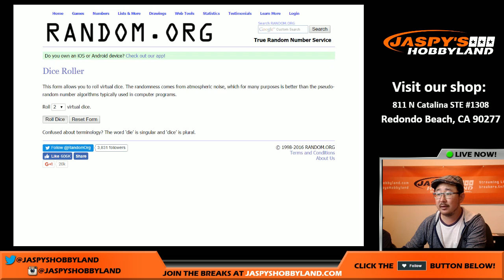07/14/16 [RANDOMIZER] #1 - 2015-16 Upper Deck Champs NHL Hockey